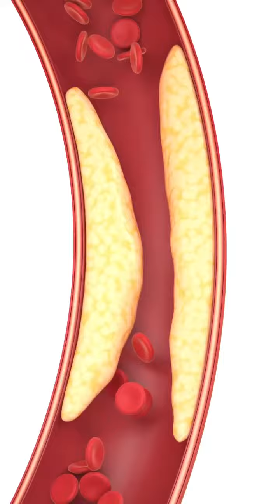What is peripheral vascular disease?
Watch this video know more!